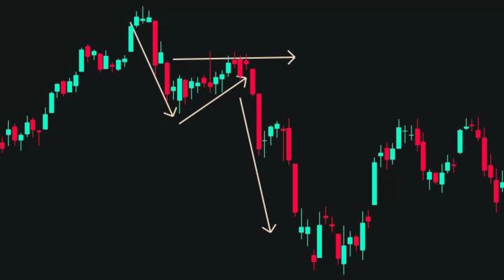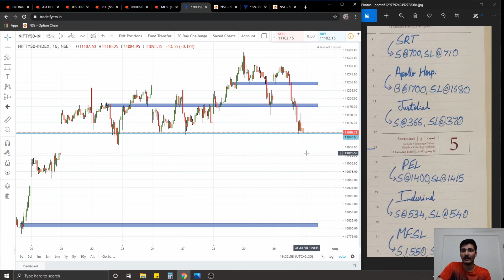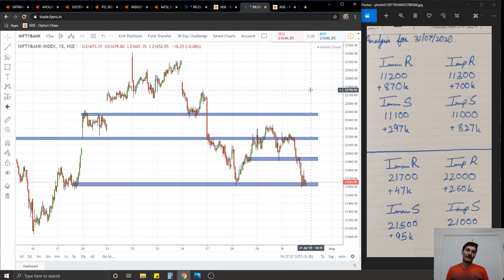ANALYSIS BANKNIFTY NIFTY & EQUITY / analysis for 31st July 2020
Analysis for Equity, Nifty and Banknifty for 31stJuly2020. Check telegram channel before 9 am tomorrow for currency and commodities in the watchlist!

Apex Finserv Channel for charts and watchlist trades before 9am tomorrow